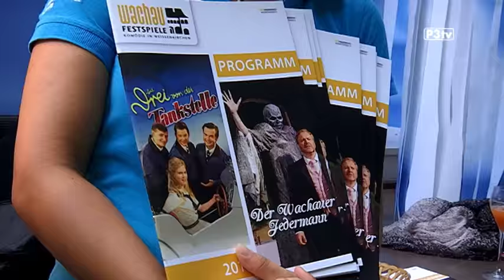„Die 3 von der Tankstelle“ begeistern in Weissenkirchen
Mit Liedern wie „Ein Freund, ein guter Freund“ oder „Irgendwo auf der Welt“ ist die Kömodie „Die Drei von der Tankstelle“ seit ihrer Uraufführung im Jahr 1930 zu einem Stück deutscher Kinogeschichte geworden. Unter Regie von Marcus Strahl hat der Filmklassiker nun auch die Theaterbühne der Wachaufestspiele in Weissenkirchen erobert.